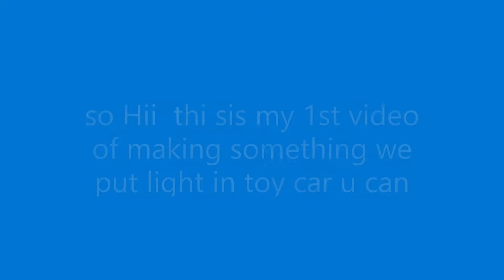new 1st video of putting light in car we make thi svideo whit my best friend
so Hi new video in back not gameing video a nice and cool video gameing video will come this video will come so like and sub for more